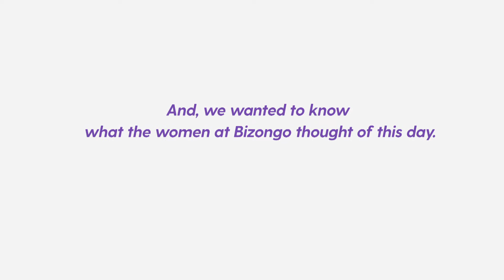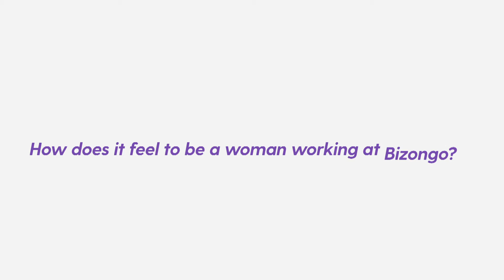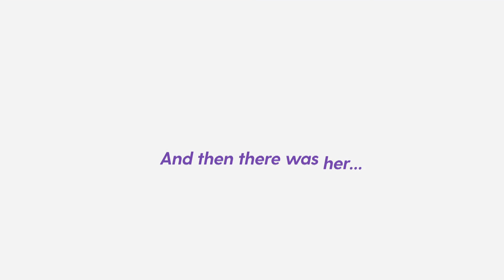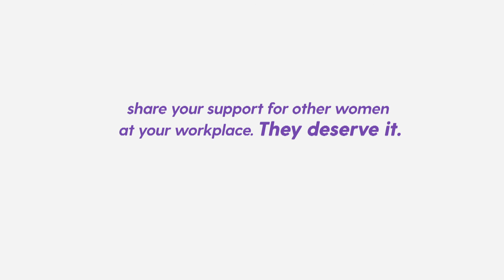Celebrating the Women at Bizongo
Inspiring. Role Models. And Unstoppable.

We celebrate the women of Bizongo for their confidence. They are the women we look up to. They inspire us to be determined and to stand together as a unit.

For this International Women's Day 2019, we asked them a few questions. Their answers impressed us and are etched on our minds.

Watch what they have to say!